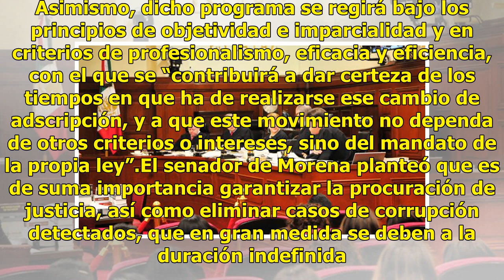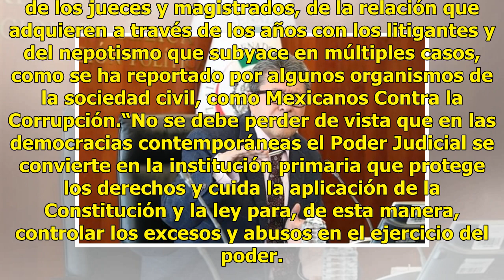Morena propone la rotación de jueces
El grupo parlamentario de Morena plantea, a través de una iniciativa con proyecto de decreto, un sistema de rotación de jueces y magistrados de distrito, con el que se pretende disminuyan los actos de corrupción dentro del Poder Judicial de la Federación. La iniciativa presentada por el presidente d...